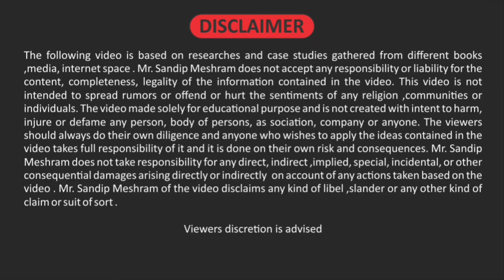केशर आम 1एकड़ में 900 पौधे Ultra Hidency Keshar Mango farming! 4 लाख 50 हजार प्रति एकड़।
नमस्कार मेरे प्यारे किसान भाईयों
आज का वीडियो केशर आम के लिए बनाया हु । इंडो इजरायल टेक्निक से क्लोज प्लांटटेशन करने पर हमे अच्छा मुनाफा होता है ।
हम बनाकर देंगे आपको ऐसा बगीचा